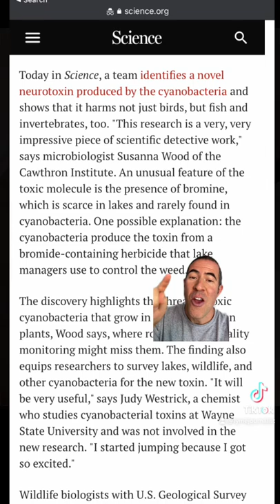Lake Tahoe authorities are creating toxic algae blooms and no one cares